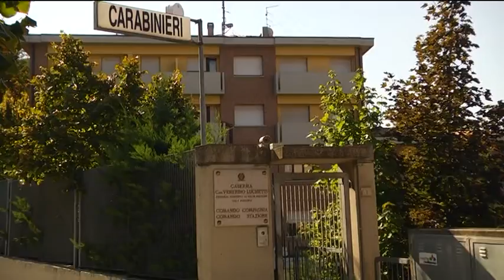Carabinieri di Urbino, operazione antidroga. Un arresto